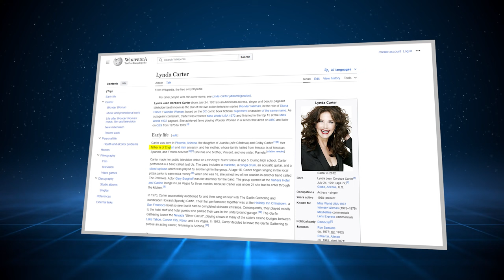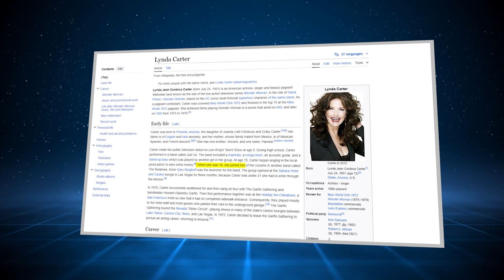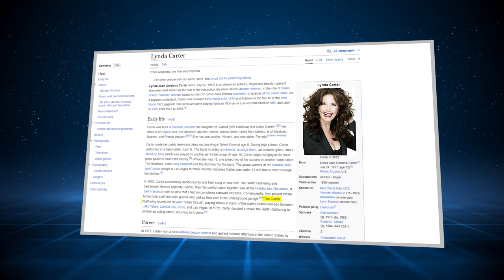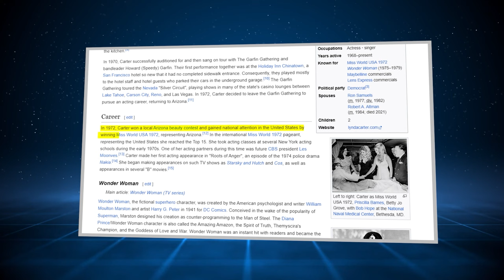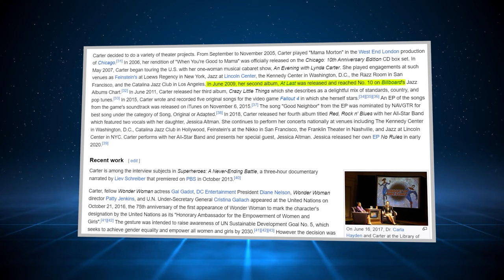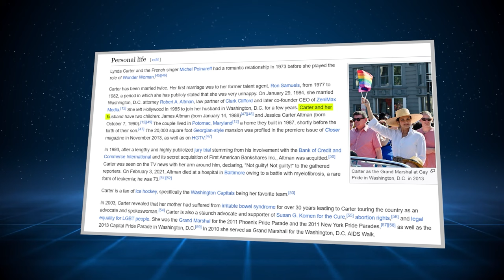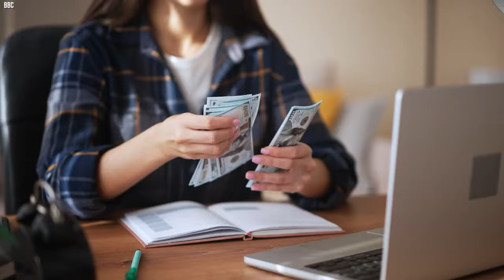What Really Happened To Lynda Carter Wonder Woman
Lynda Carter -Star in Wonder Woman, Early Life, Rse to Fame, Career and Legacy. Welcome to an extraordinary journey through the life of Lynda Carter, an emblem of grace and empowerment whose legacy transcends her iconic role as Wonder Woman. From her early days in Arizona, through the glittering lights of pageantry, to the heights of Hollywood and beyond, Carter's life is a testament to resilience, talent, and the pursuit of dreams. Join us as we unravel the story of a woman who became a superhero both on-screen and off, championing rights, battling personal demons, and forever altering the landscape of entertainment and popular culture..